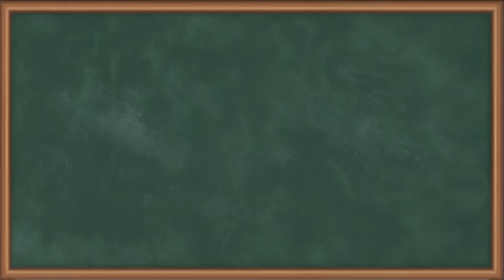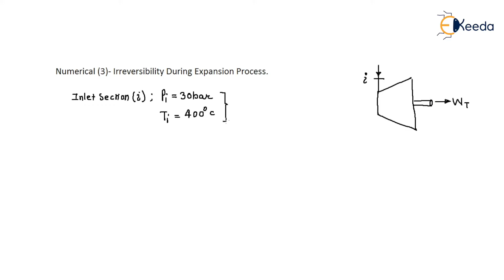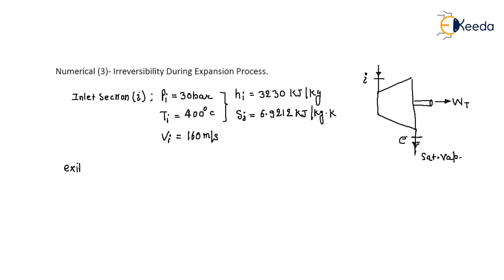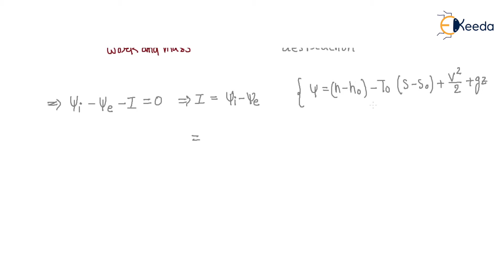Numerical (3): Irreversibility During Expansion Process | Thermodynamics | Exergy in GATE ME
In this comprehensive tutorial on Thermodynamics for GATE Mechanical Engineering (GATE ME), we delve into Numerical (3) focusing on the Irreversibility During Expansion Process. Understanding the principles of exergy and irreversibility is crucial for analyzing energy systems efficiently. Join us as we break down the process step by step, providing valuable insights into thermodynamic efficiency. If you're preparing for the GATE ME exam, this tutorial is a must-watch. Don't miss out!

Happy Learning.